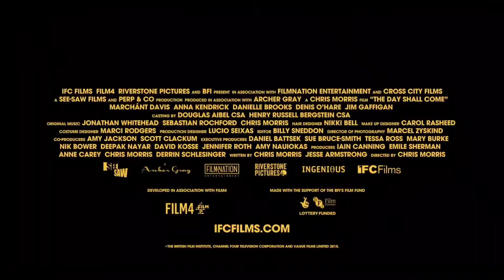THE DAY SHALL COME Trailer #2 (2019) Anna Kendrick Comedy Movie HD